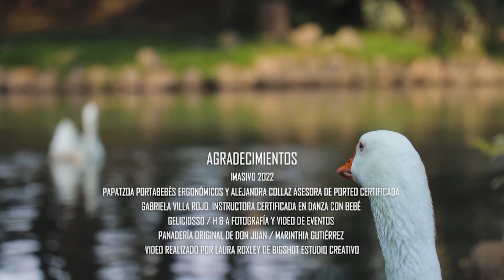Tribu Sweet Mom Dance, Colima Colima